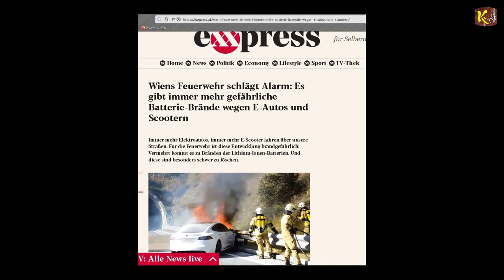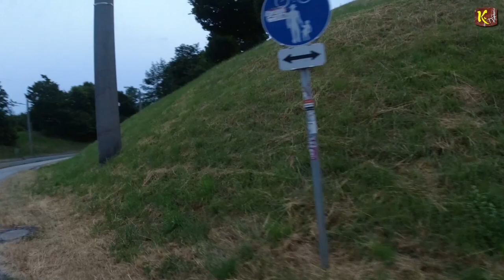"TODESFALLE" Skatepark-Red Bull Arena – was können die E-Motoren daran verhindern?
I
I
I
V